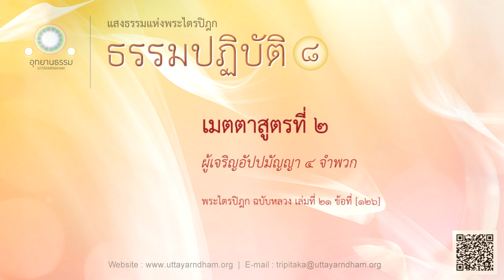เมตตาสูตรที่ ๒ | ผู้เจริญอัปปมัญญา ๔ จำพวก | ธรรมปฏิบัติ ชุดที่ ๘